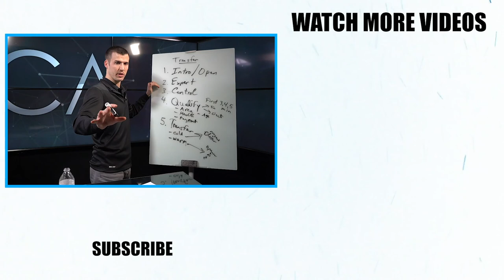How To Get SUCCEED In Life & Insurance Sales Right Now!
Tim Storey brought a powerful message to everyone during our 8% Nation Virtual Conference, & we decided to share it with all of you!

How do you begin to get the right breaks in life to set you up for success? This is how!